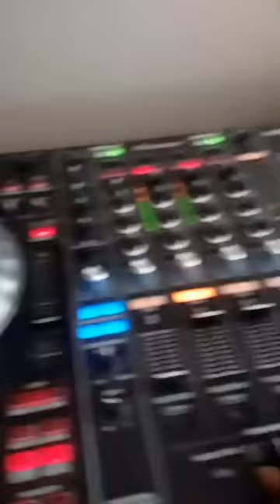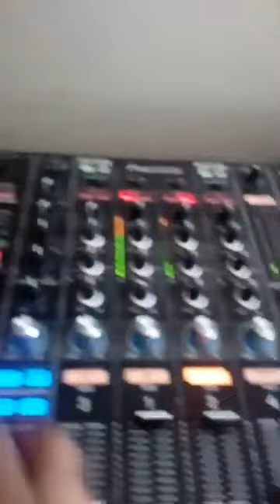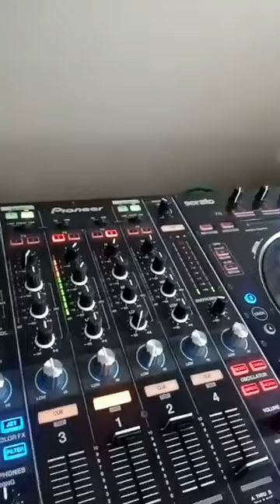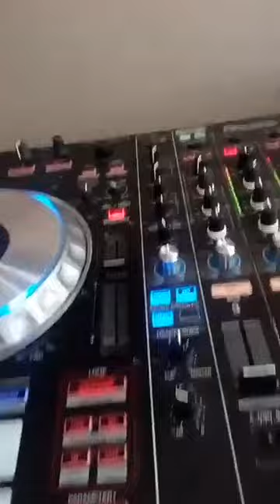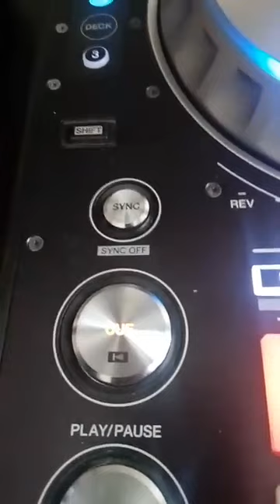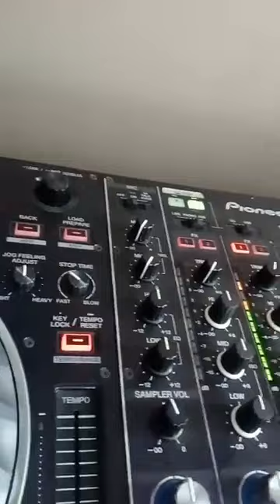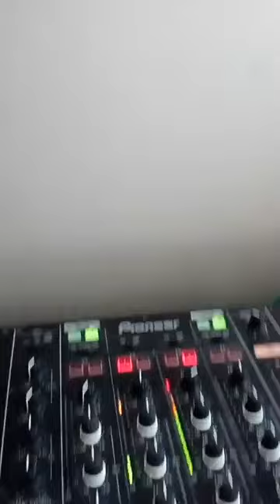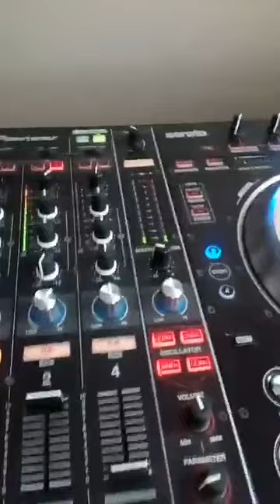Mixing up 90s Old `School Hip Hop Rebellious Style